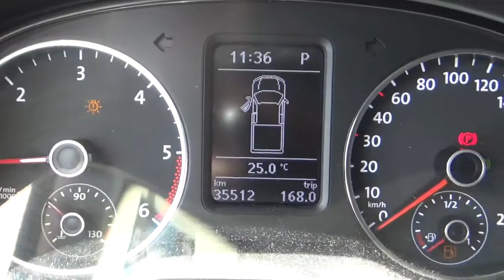Volkswagen / Amarok / 2017 - A03623